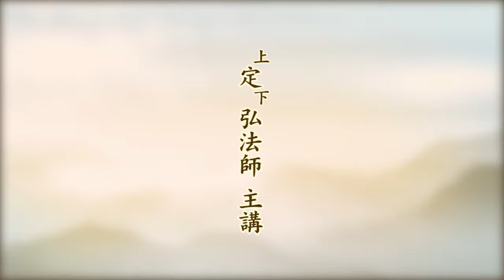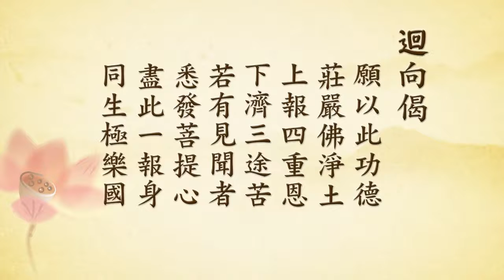無量壽經報恩談41丨定弘法師（字幕）